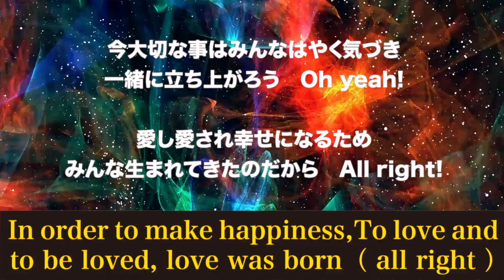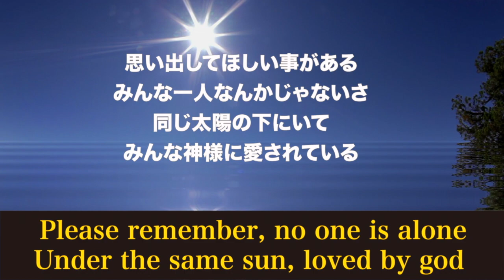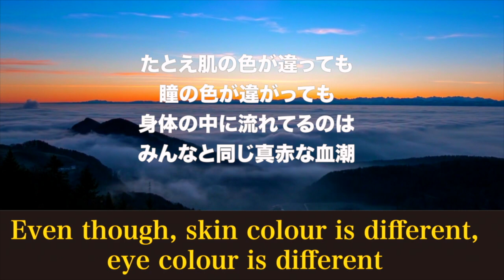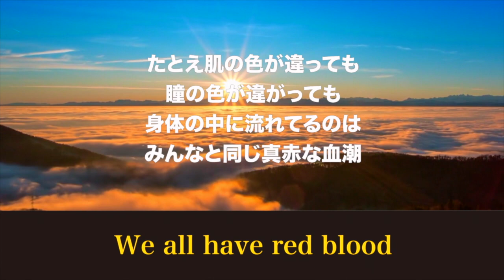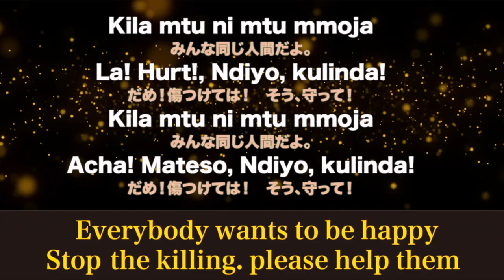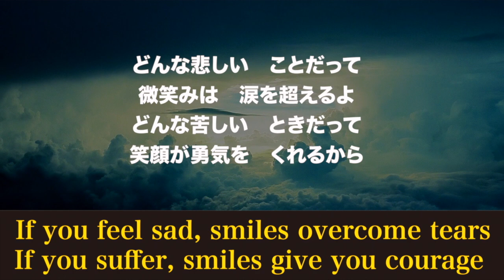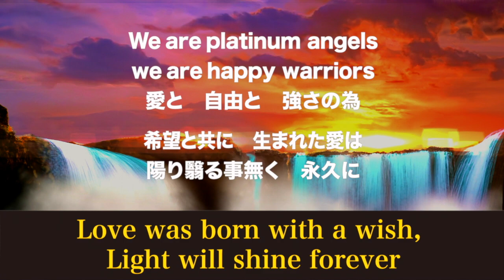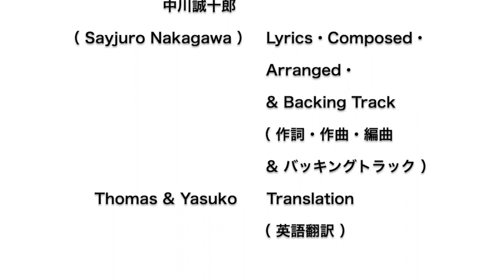「Platinum Angels」rico・中川誠十郎 ＆ Platinum Mass Choir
I want to encourage all albinos who are unique all over the world.
I want to stop albino hunting in Africa which is even now ongoing.

アルビノという個性を持って生まれてきた世界中の人達にエールを送り、
今もまだアフリカで続いているアルビノ狩りをなくしたい。

rico：Vocals
Platinum Mass Choir（ SOUL of SOLEIL・ Shining Bright・miracolo）：Cho
yucco： Pf & Syn
hapao： Perc
中川誠十郎（ Sayjuro Nakagawa ）：Lyrics・Composed・Arranged・
& Backing Track（ 作詞・作曲・編曲 & バッキングトラック ）
Thomas & Yasuko：Translation（ 英語翻訳 ）

「Platinum Angels」収録のCDアルバム「ありがとう -歌があるから-」好評発売中。

【関連動画】
アルビノなのに熱血教師に無理やり日焼けさせられ大変な事に
肌が真っ白になる遺伝子疾患「アルビノ」…東アフリカでは捕まえると800万円。